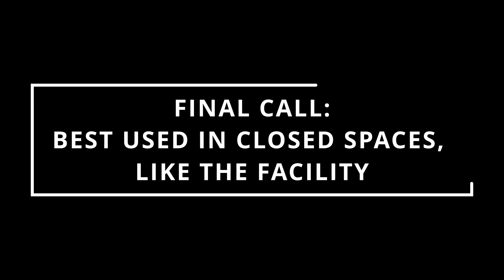Special Task Force Gamepass Review (NBTF Roblox)